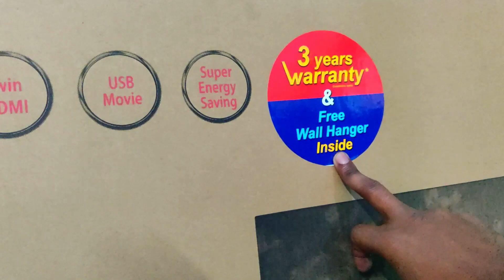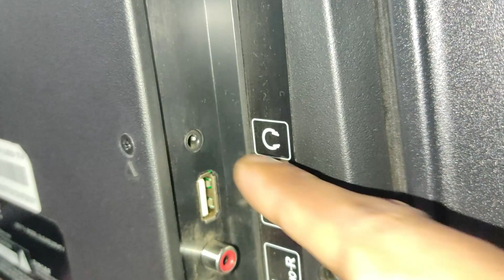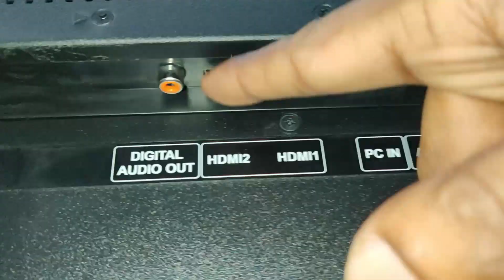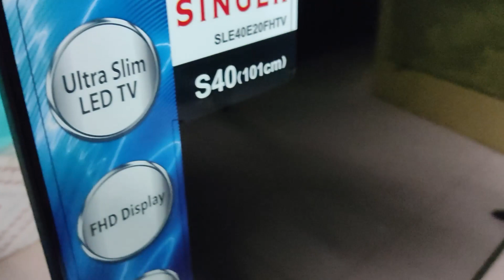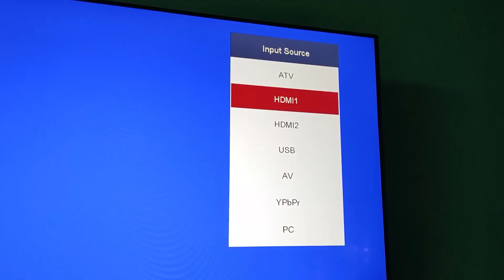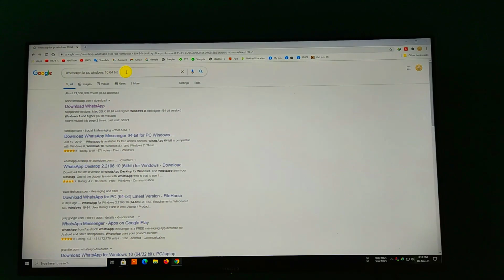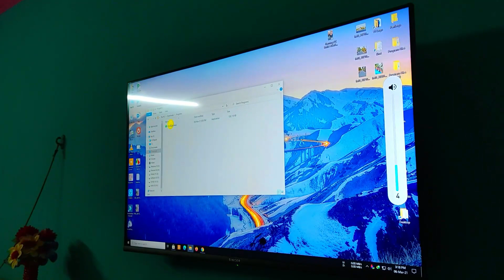Singer 40inch FHD LED TV unboxing & review || Helpline HKFY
Here I will unbox the Singer 40inch FHD LED TV and show the first impression. It will help to know about this TV. Model: SLE40E20FHTV || Helpline HKFY

Details:
• 102CM FHD LED TV
• Frameless Design
• Ultra slim LED TV
• Display Resolution: 1920 * 1080
• USB Connection: Movie, Music, Photos
• Twin HDMI Input (Resolution: up to 1920 * 1020)
• Built-in Box Speaker for Better Sound
• Humidity Protection
• Thunder Protection
• Dust Protection

    ≈≈≈≈≈≈≈≈≈≈≈≈↓ Follow Me ↓≈≈≈≈≈≈≈≈≈≈≈≈